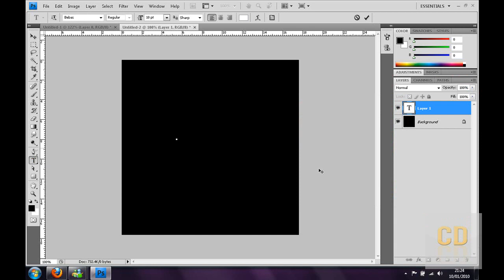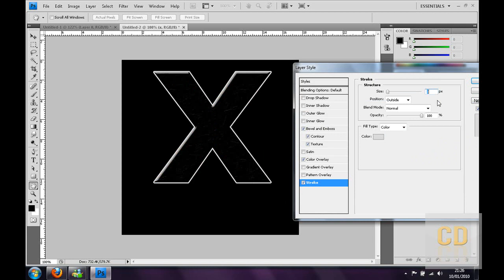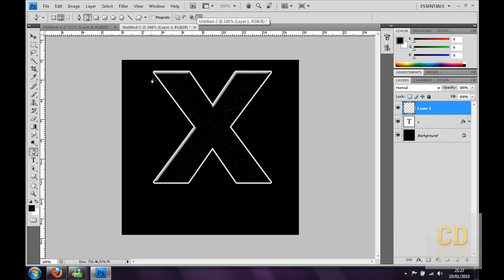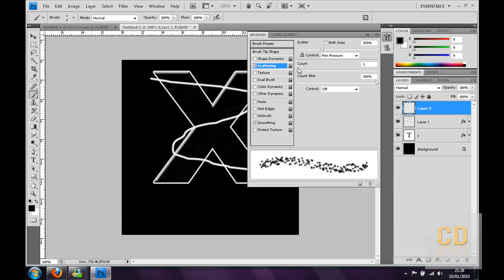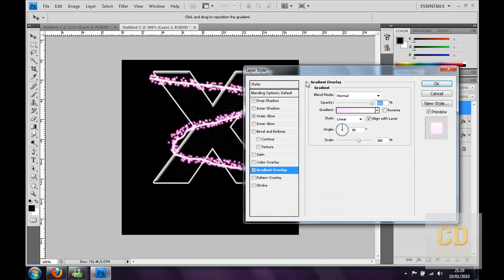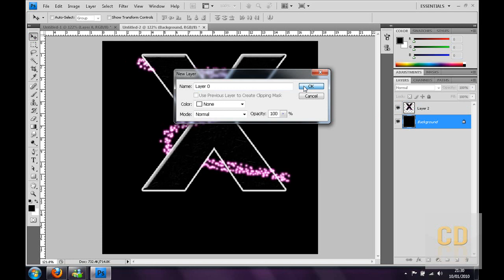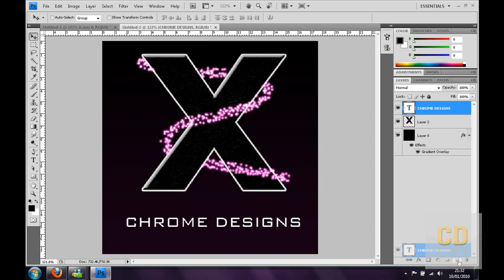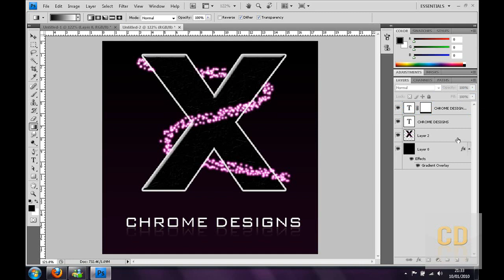Photoshop : How to make a youtube logo/Avatar [HD]